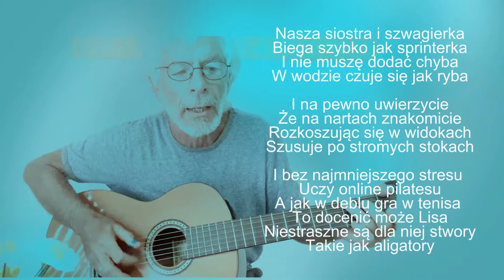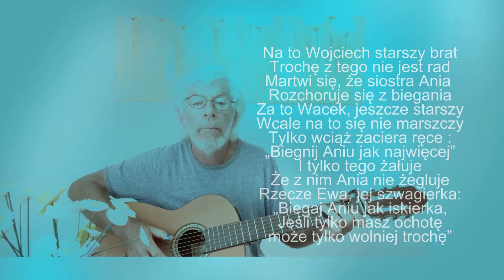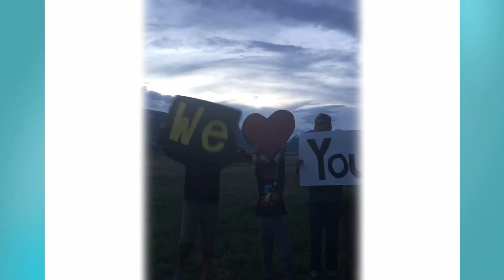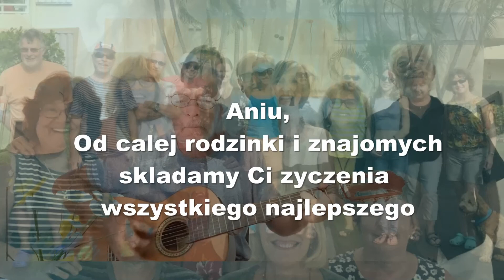2020 06 10 Ania 30 30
Ania Drewnowska 60 lat